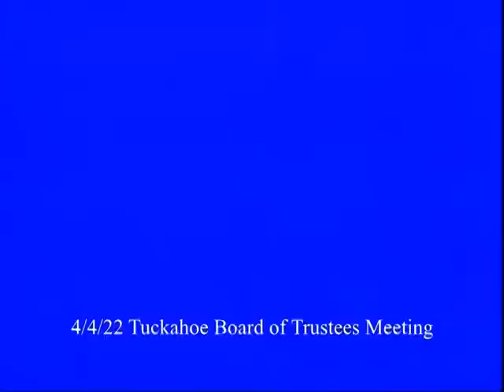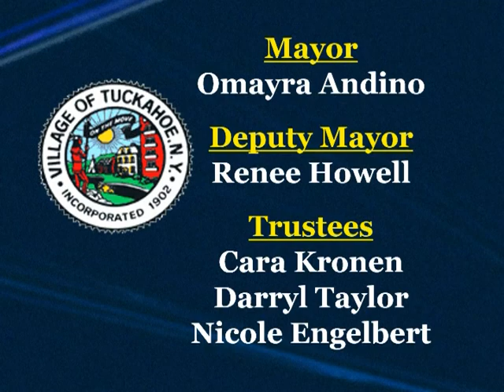Tuckahoe Village Board Reorganization/Regular Meeting - April 4, 2022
The Village of Tuckahoe Reorganization and Regular Meeting, held at Tuckahoe Village Hall, of 4/4/2022.